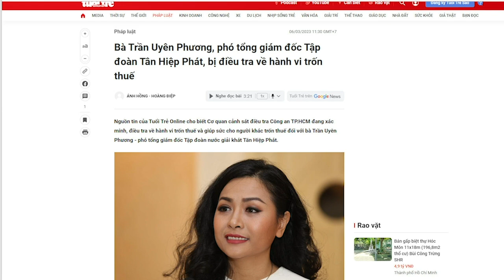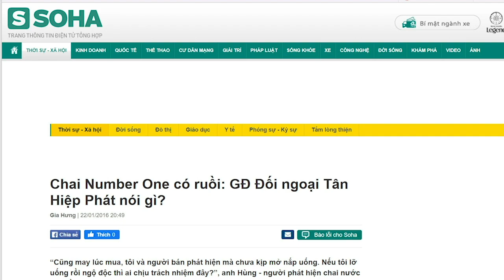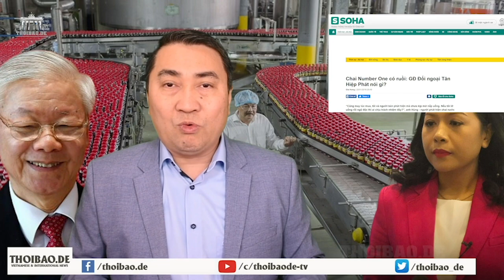Để thành trùm của trùm, Tổng Trọng chuyển từ “1 mông 2 ghế” sang thế “2 tay xoay 4 ghế”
Vụ Việt Á đã kéo ông Nguyễn Xuân Phúc đổ nhào, vụ Chuyến bay Giải cứu đã kéo ông Phạm Bình Minh đổ nhào, và nhờ đó, ông Trọng đưa Trần Lưu Quang áp sát vào “nách” ông Phạm Minh Chính. Chỉ cần Trần Lưu Quang vào Bộ Chính trị thì xem như việc chuẩn bị người thay thế Phạm Minh Chính đã sẵn sàng. Việc còn lại là thổi bay ghế Thủ tướng là xong.